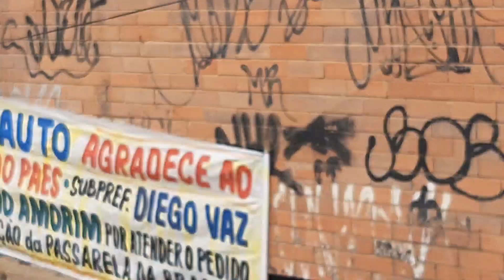CHAPARRAL O PALÁCIO DO FUNK QUE SAUDADE !!!! VEJA COMO FICOU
CHAPARRAL O PALÁCIO  DO FUNK